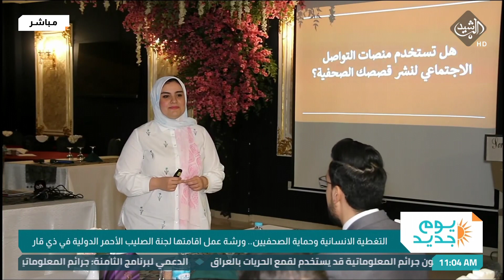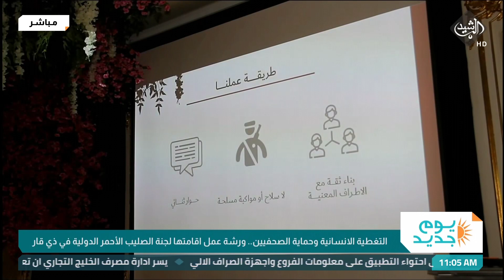التغطية الانسانية وحماية الصحفيين .. ورشة عمل اقامتها لجنة الصليب الاحمر الدولية في ذي قار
Alrasheed TV apps :
IOS: